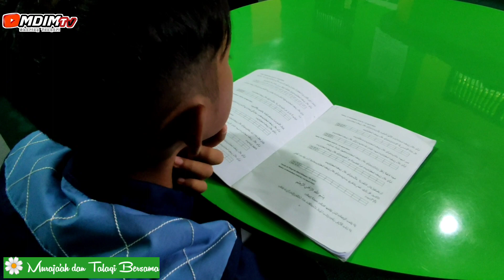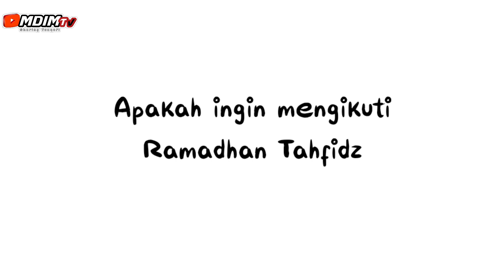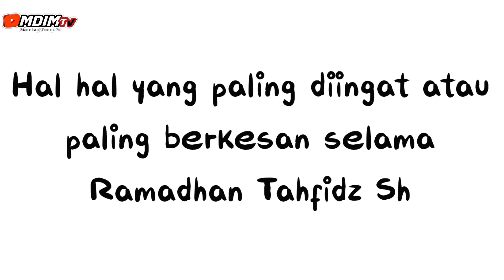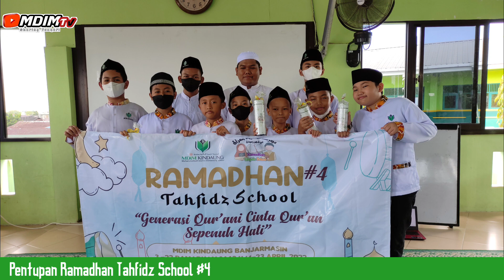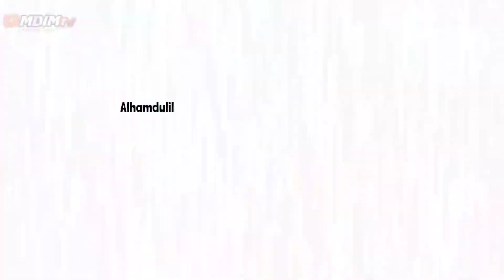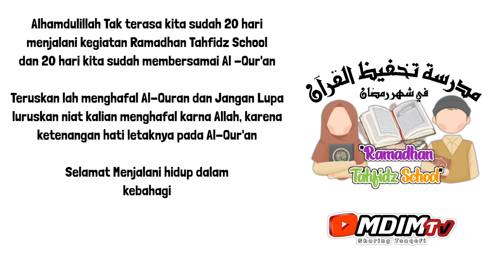Ramadhan Tahfidz School #4 | MDIM Kindaung 1443H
Terimakasih.
Green screen Effect asap + suara